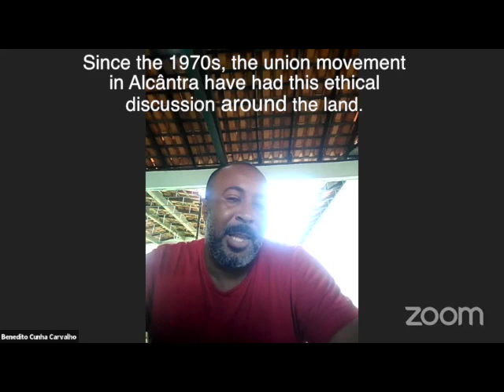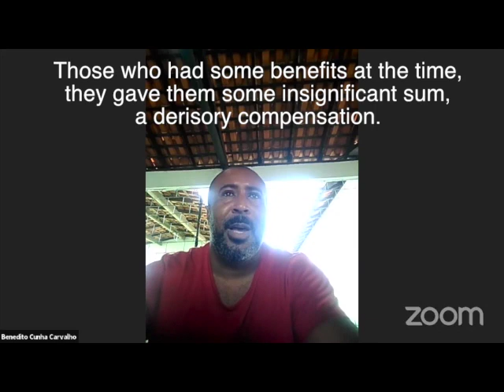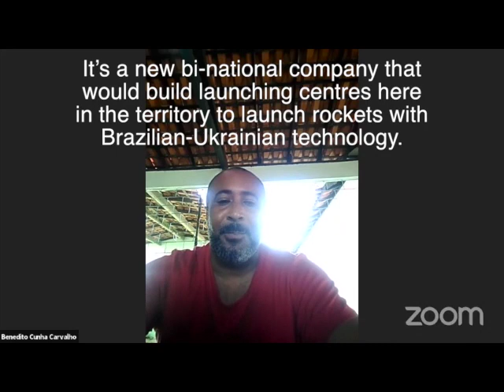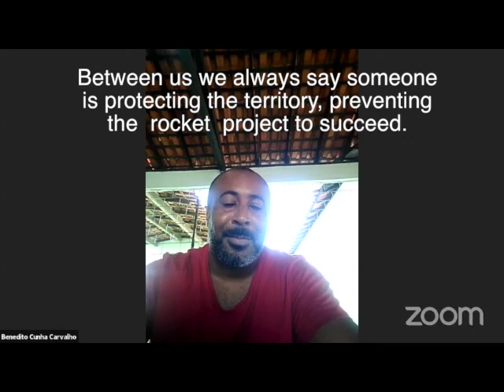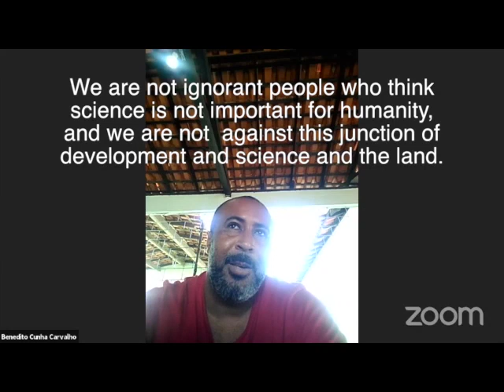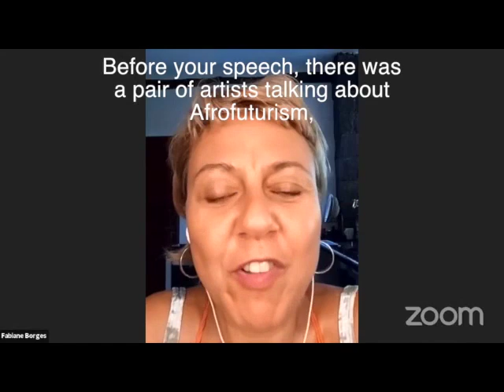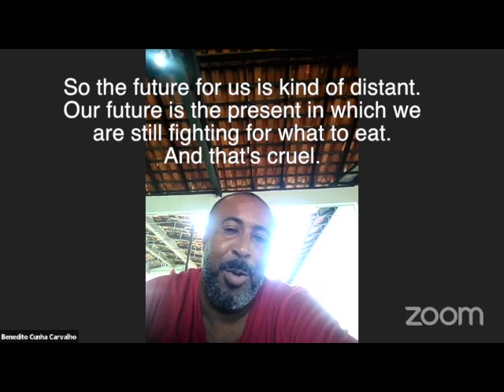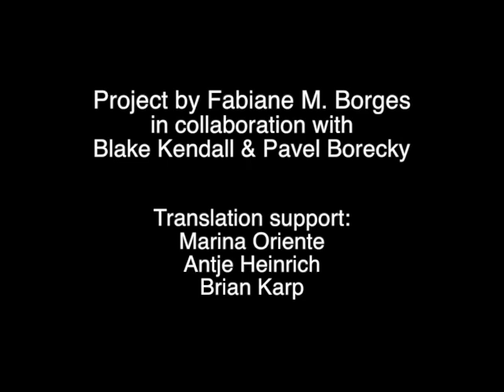Base de alcântara Biné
QUILOMBOS DE ALCÂNTARA

Interview with  Benedito cunha carvalho.
(Biné Quilombola).

Interview as part of the Royal Anthropological Institute (RAI) Film Festival and Conference 2021

Panel: ‘Disappearing Worlds Re-Loaded: A proposition to collaborate on Geopoetic films of the “terrestrial”.

Project by Fabiane M. Borges in collaboration with Blake Kendall & Pavel Borecky

Translation support :  Marina Oriente, Antje Heinrich & Brian Karp